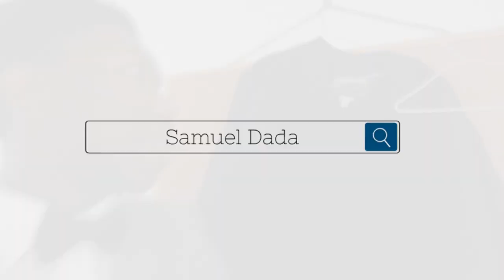CAMBRIDGE UNIVERSITY MATRICULATION DAY | DOWNING COLLEGE | PhD JOURNEY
For better video quality change quality settings to 1080p
Time Stamps:
Matriculation Day - 5:45

Enjoy my Matriculation Day at Downing College, I am finally and Officially a Cambridge University Student and a member of Downing College.